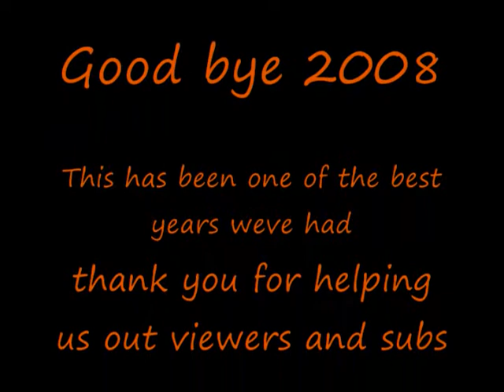2008 Memories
*HIGH QUALITY*
Thank all of you for supporting us!we love ya